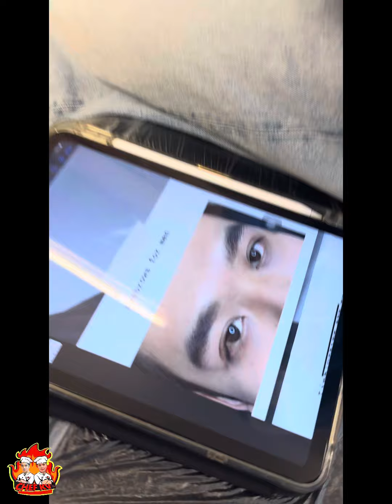Nano Eye Brows for Men